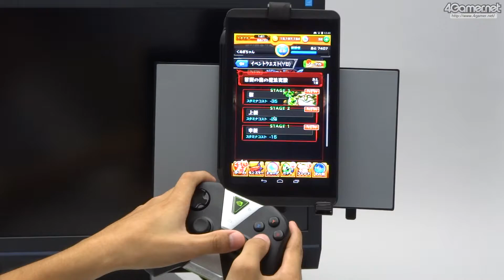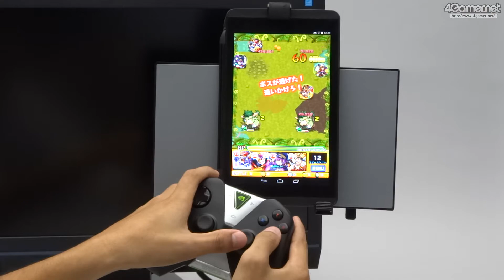ゲームパッドで「モンスターストライク」をプレイ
4Gamer.netの記事，

「SHIELD Tablet」レビュー。NVIDIAが放つ「ゲーマー向けAndroidタブレット」の気になるところを全部検証してみた